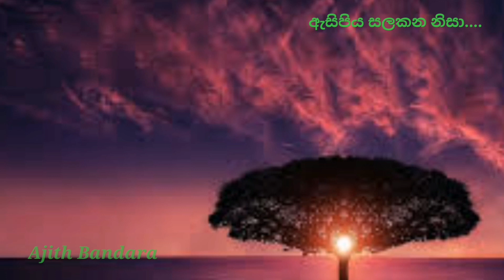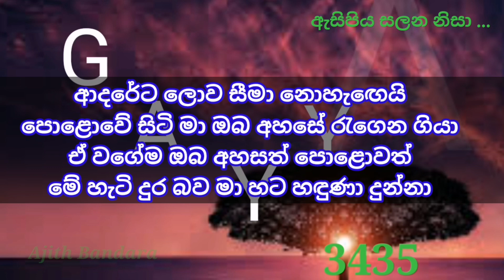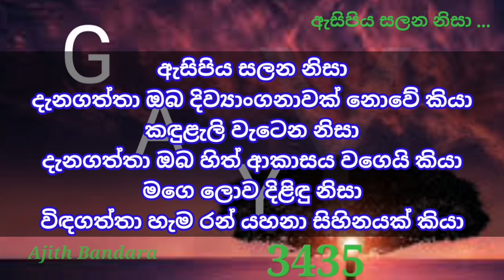esipiya salana nisa | karaoke | without voice | ajith bandara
esipiya salana nisa | karaoke | without voice | ajith bandara karaoke withoutvoice sinhalasongs @gayya3435